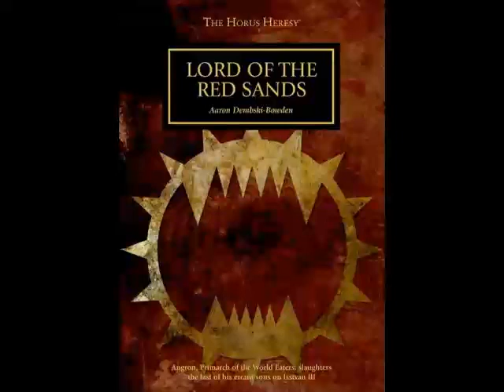el señor de las arenas rojas wh40k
Muchas son las leyendas que rodean al iracundo primarca de la XIIª Legión. Desde las sangrientas arenas de los fosos de gladiadores de Desh'ean hasta los campos de batalla de Isstvan y los confines de la Cruzada de las Sombras, el nombre de Angron es sinónimo de carnicería y furia desatada...